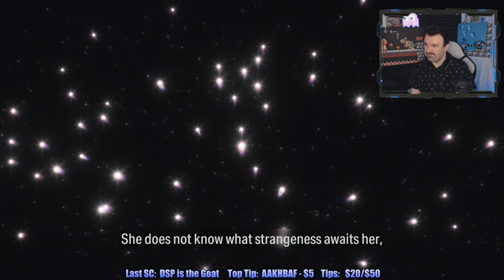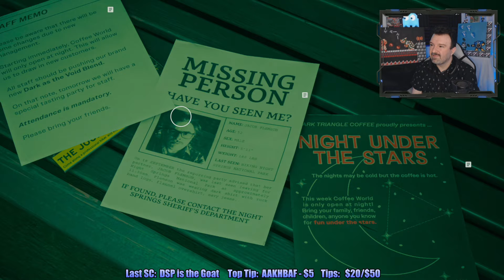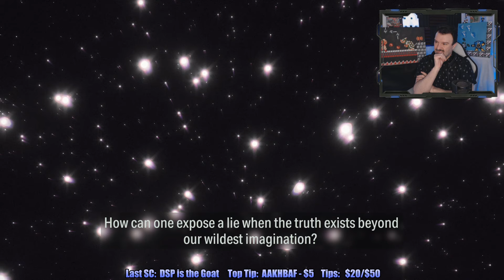A Coffee Cult Intersects w/ Control! That's JESSE! Part 2 - Alan Wake Night Springs DLC playthrough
This is my playthrough of the 3-episode Night Springs DLC for Alan Wake II, with live commentary and played on the Xbox Series X.